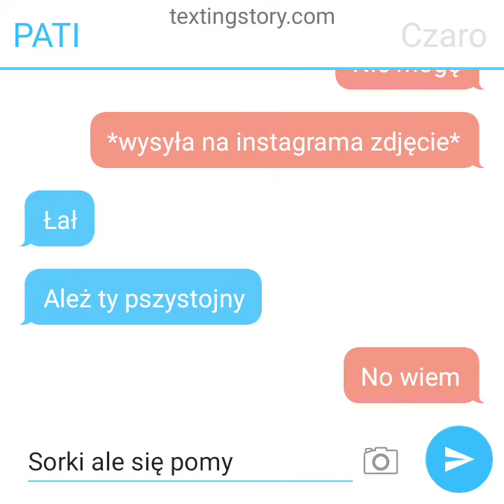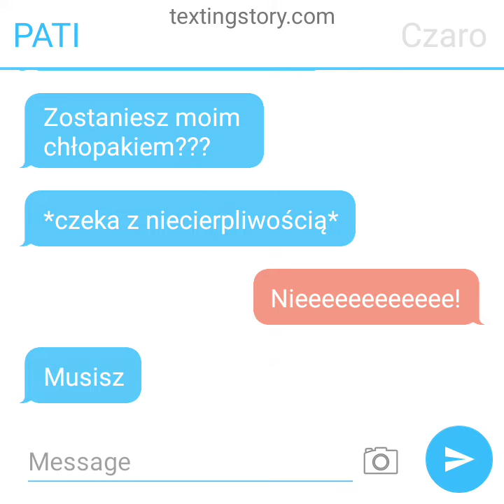Typowa Fanka teamu x